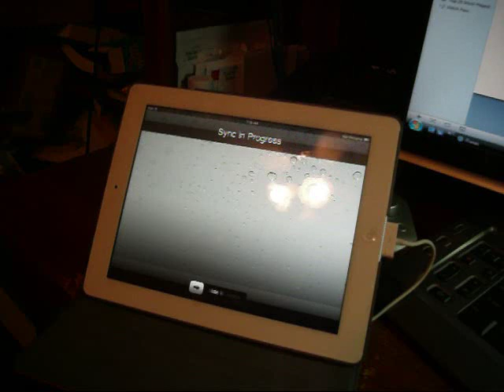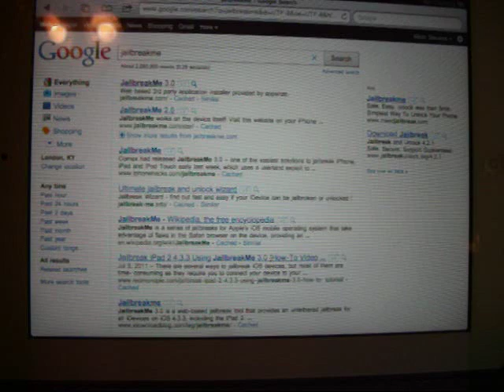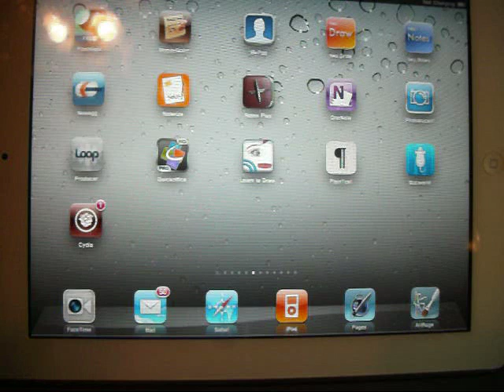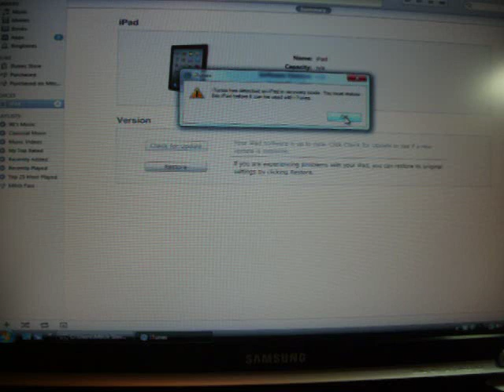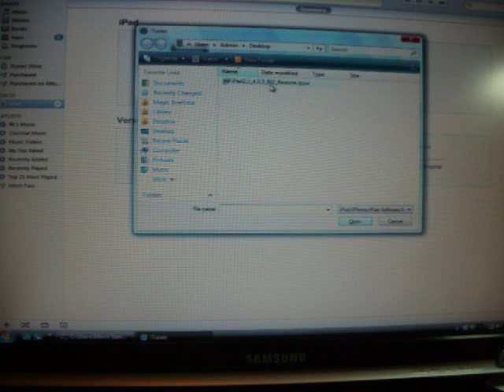Restore iPad 2 and How to JailbreakMe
for the latest tips and tutorials on idevices.  This video will show how to fis "apple loop" or restore firmware.  You must have TinyUmbrella ans SHSH blobs saved.  Open TU and let it run in background.  Follow the video to fix and restore iPad 2.